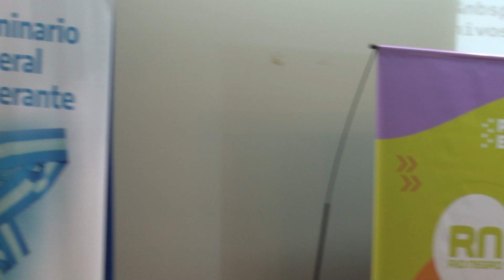Viedma fue sede del Seminario Federal Itinerante sobre Formación docente